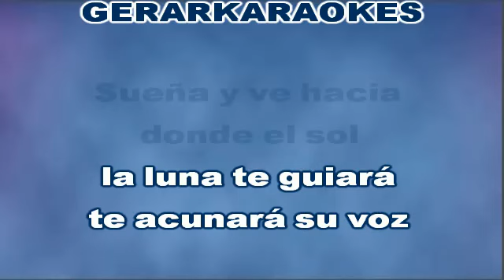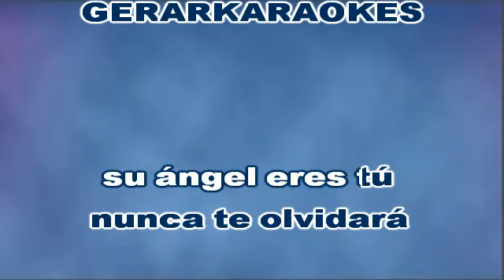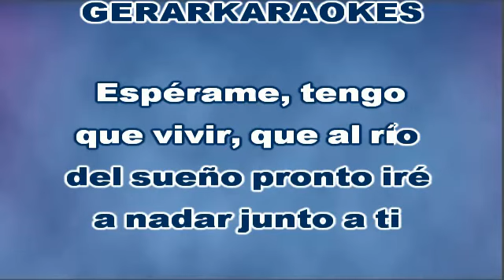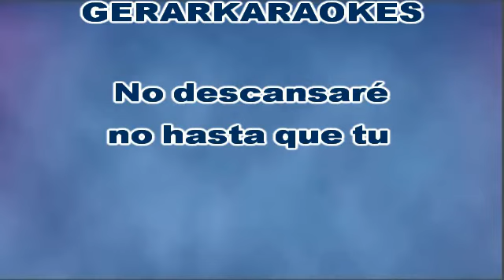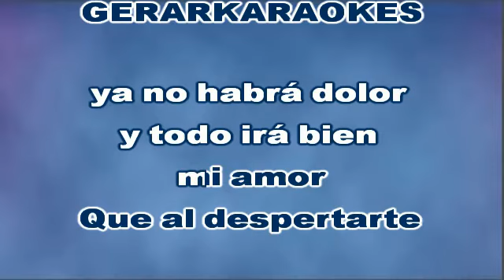Todo irá bien - Mägo de Oz - Karaoke